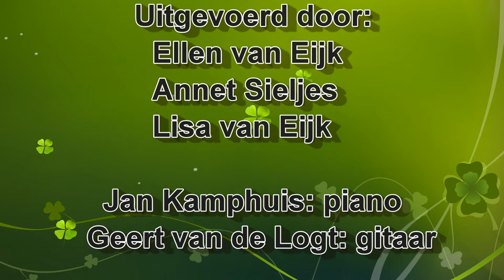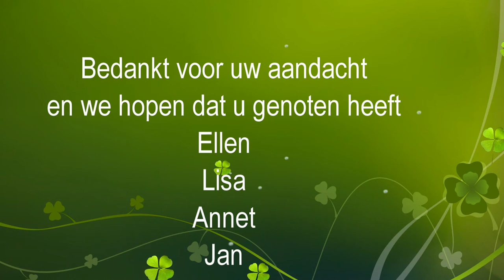voorjaarsconcert An die Musik Klassiek ontmoet Populair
Met medewerking van:

Ellen van Eijk
Lisa van Eijk
Annet Sieljes
Jan Kamphuis piano
Geert van de Logt gitaar